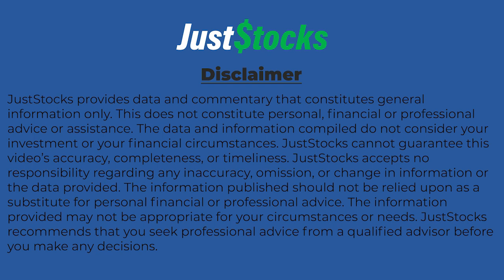Arovella Therapeutics CEO Outlines 2024 Clinical Milestones with JustStocks Following $12.5m Raise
Arovella Therapeutics Limited (ASX: ALA) CEO Dr Michael Baker speaks with JustStocks Video following news the company has raised $12.5 million via a placement to institutional and sophisticated investors - including a specialist healthcare/biotechnology fund. Baker says the capital raised will be used to take lead program ALA-101 into Phase 1 clinical trials and generate data in
patients with CD19+ blood cancers. He says the additional funds will also allow for the continued development of Arovella’s solid tumour products.